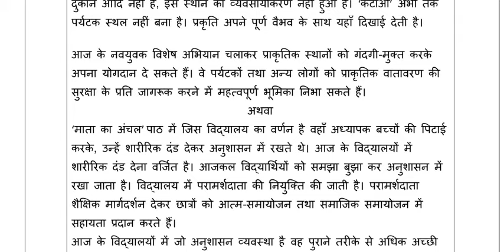CBSE Official Marking Scheme for Class 10 Hindi 2017- 2018 by cbse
CBSE  Official Marking Scheme for Class 10 Hindi 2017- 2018 new (latest) of this year.